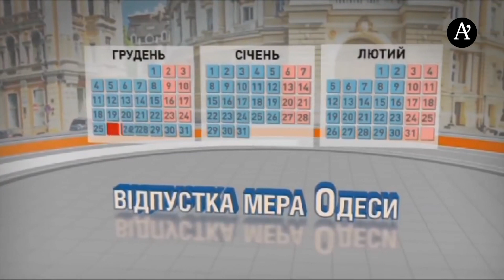Наши новости: страсти по Саакашвили, поиски Труханова и простуда Путина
Екатерина Козубенко напомнит вам о наиболее важных событиях недели, а также даст им свою оригинальную и немного критическую оценку.